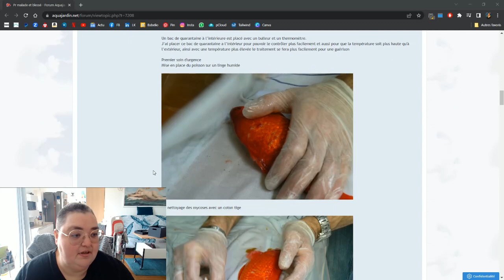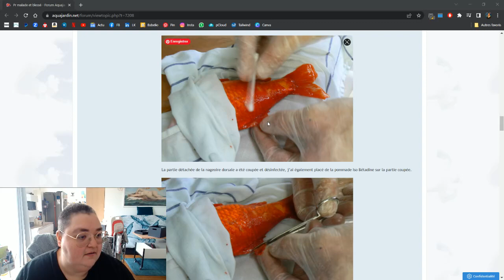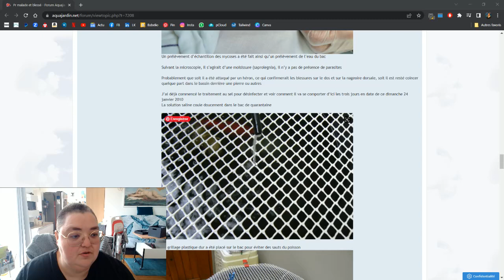Soigner un poisson rouge blessé avec une infection 1/3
Hier, j'ai remarqué que Brewster n'allait pas bien, j'ai dû attendre aujourd'hui pour pouvoir le soigner. Il faut agir le plus rapidement possible car leur état peut se dégrader très vite. Hubble était également touché.

Produits utilisés: Bétadine 10% gel (iso bétadine) + bac hôpital (isolement) avec 2 gr de sel par litre d’eau.
Guest Star: Tryphon qui voulait absolument me faire un câlin après le soin des poissons rouges.